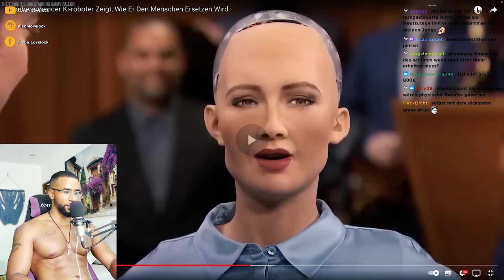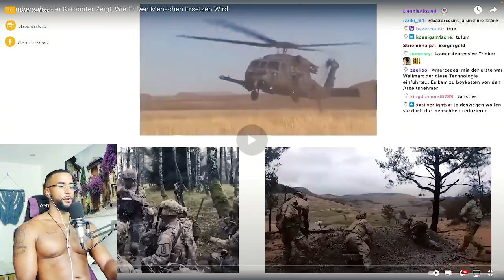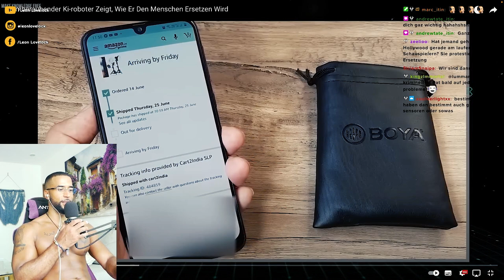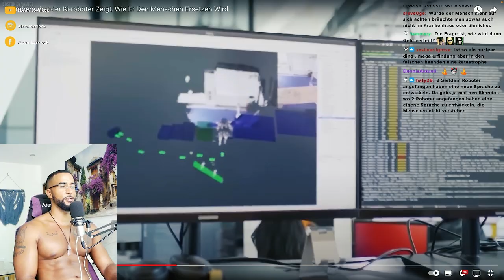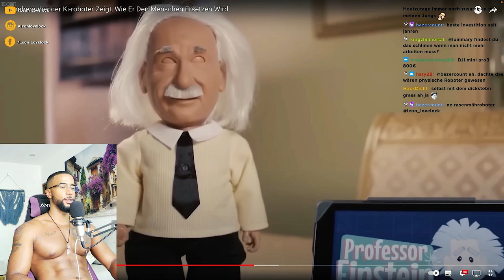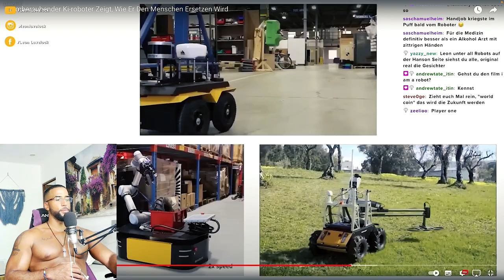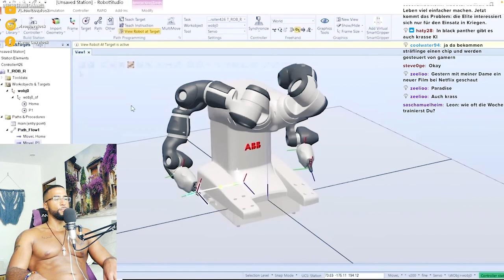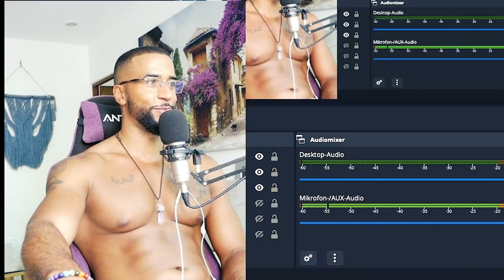KI - ROBOTER ZEIGEN WIE SIE MENSCHEN ERSETZEN WERDEN! 😱🦾 [DOKU] REACTION - Leon Lovelock